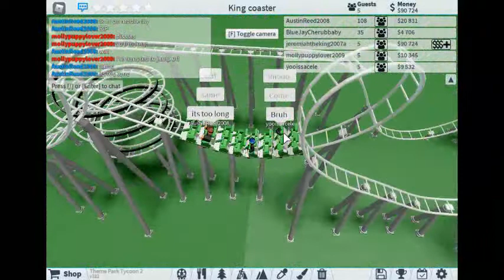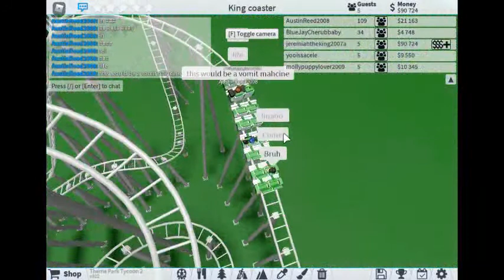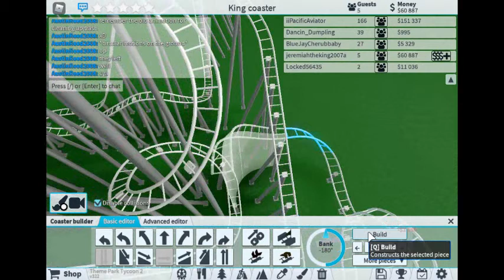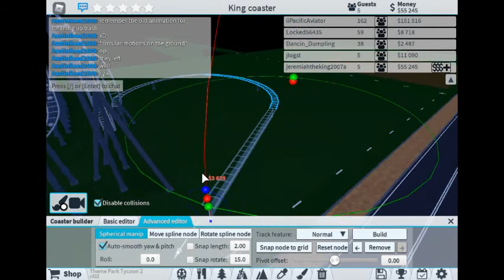Roblox Theme Park Tycoon Buliding A Big Coaster